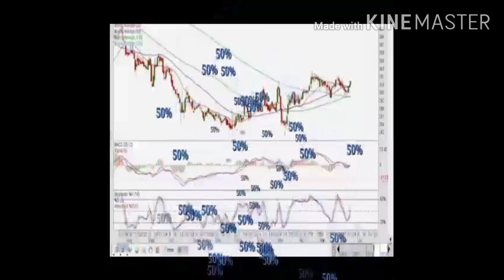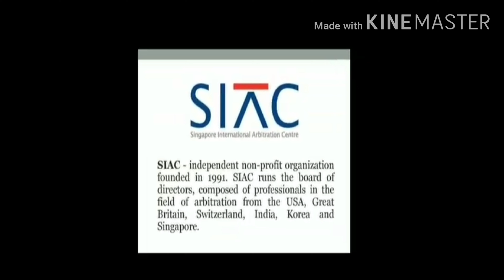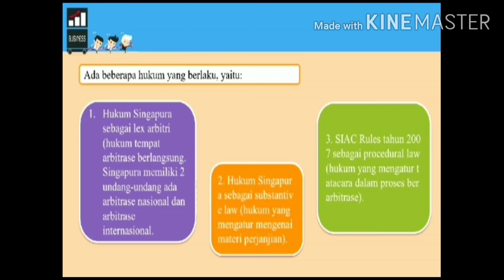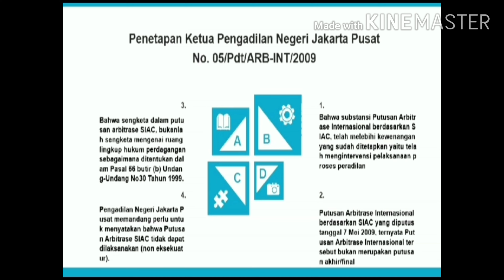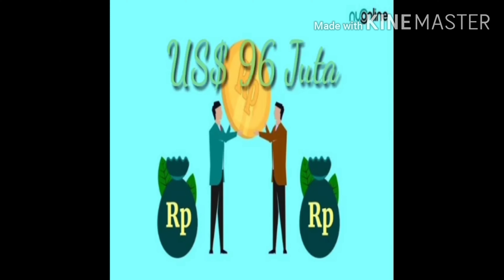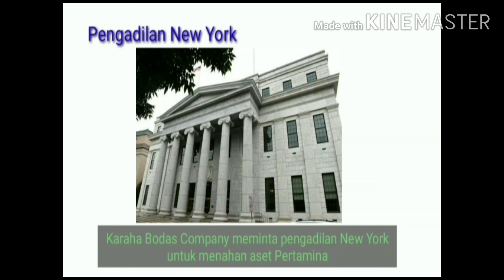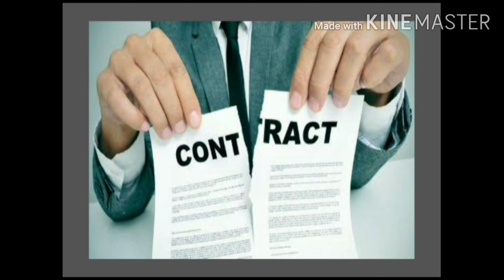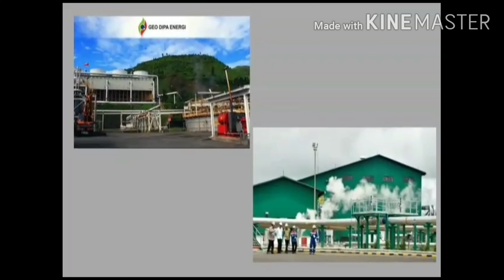Penyelesaian Sengketa Arbitrase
Contoh kasus penyelesaian sengketa arbitrase